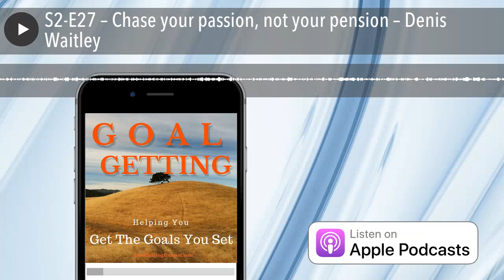S2-E27 – Chase your passion, not your pension – Denis Waitley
Chase your passion, not your pension.
~Denis Waitley

Click Below to Listen to Today's Show

Chase your passion, not your pension. Wow! There is so much wisdom in those 6 words. We often worry so much about the weekly paycheck or saving for social security that we do things we hate for years at a time.  Do you know people that go to work every day and hate what they do?  Do you get the feeling when you are talking with someone that is doing their job and you can tell they would rather be somewhere else?

[bctt tweet="Chase Your Passion not Your Pension ~~ Denis Waitley" username="GoalsPodcast"]
Are you that way?  Why?
Why do you chase the pension or the paycheck? Is that what you really want to be doing?
Are you doing what you do because it's all you know how to do? Are you doing it because your parents wanted you to follow in their footsteps?
What are your passions? What do you love doing? What do you dream about and think about spending your time doing?
I saw a sign the other day that said, "If you think about something, day in and day out, with every waking moment, AND It Makes You Happy, You Should Be Doing That!"
That is so true. Like Denis Waitley said, "Chase your passion, not you pension." Quit working at something you hate, just to get paid.
If you have something that you love, that makes you happy when you do it and think about it, You should be doing that.
How can you turn that passion into a paycheck or a pension. Now, very few people get pensions these days, but that correlates today to passive income. Working today to be able to get paid later without working.
What can you do with your passion to make it a paying proposition? What can you do to earn an income and even better a Passive Income from it.
If you chase your passion, you will get fulfillment and satisfaction out of it. You will enjoy going to work each day. You will be happy.
Take Denis Waitley's advice; "Chase Your Passion, Not Your Pension."
Set a goal this week to define your passion. What is it?  How can I do more of it and how can I earn an income from it.
Set a goal to start working on the action steps it will take to turn your passion into a paycheck.
What is your passion?  Let me know what would make you happy, fulfilled, satisfied. Let's work together to get you on the right track to Get The Goals You Set.

Go Out Today and Turn Your Passion Into a Paycheck

I get a lot of my quotes from great books that I read. And if you like to listen to books on Audio like I do, I put together a deal with Audible to give Goal Getting Podcast listeners a FREE Audiobook of your choice AND a 30 Day Trial of Audible's service to try them out.

Goal Getting Masters Private Facebook Group

Are you a Goal Getter that wants to learn to Master Goal Getting!
We've started a private Facebook Group to have a place for you to meet other like-minded, Goal-Oriented people that will support you and help you Get The Goals You Set.

If you want to be a part of the Goal Getting Masters Group, go to Goal Getting Podcast.com / masters

Sign up and I will add you to the group. Come prepared to participate and share your goals with other Goal Getters.

Please follow us below on your favorite social media channel.  We would love to hear from you there, too. Send us a Tweet, or Instagram Like.